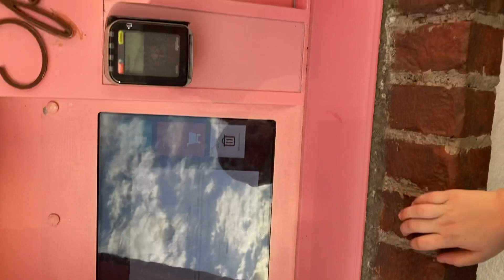T-Rex cafe and cupcake ATM at Disney Springs